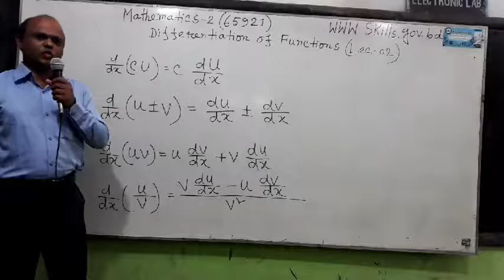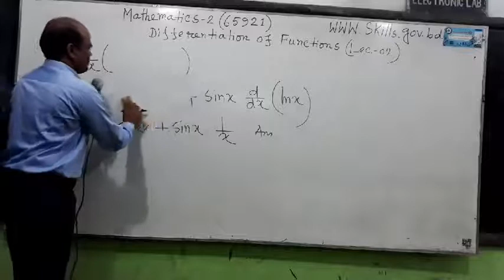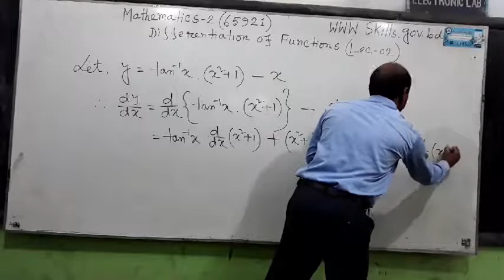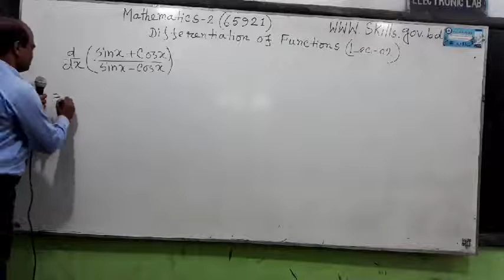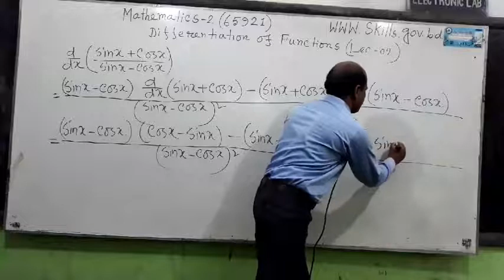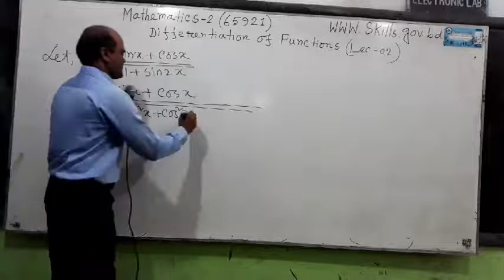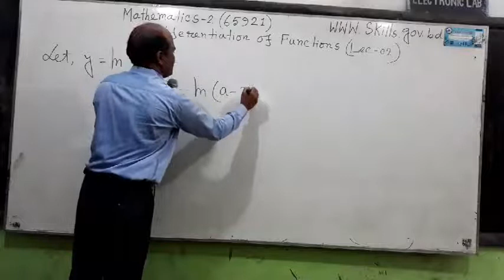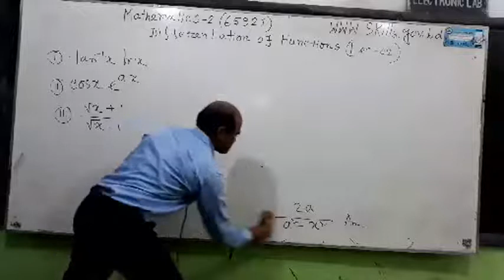Mathematics-2 part- 1.2 | Differentiation of Functions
Subject Name - Mathematics-2
Subject Code - 65921
Semester - Second

Presented by-
Anil chandra Kirtunia
Instructor (Non-Tech) Mathematics
Barishal Polytechnic Institute
Barishal

Computer Department